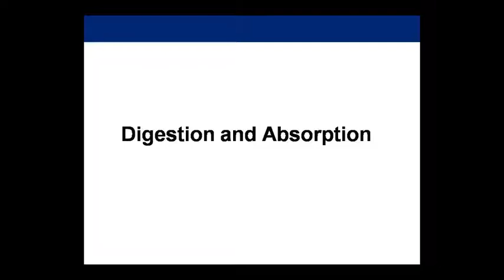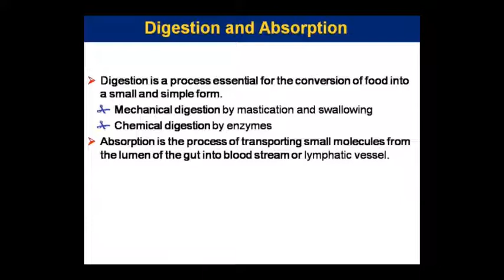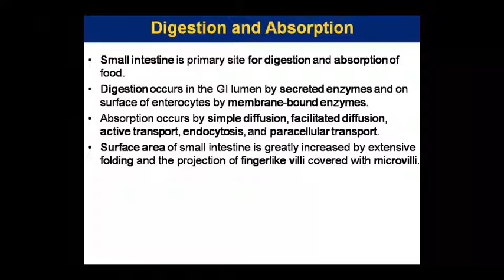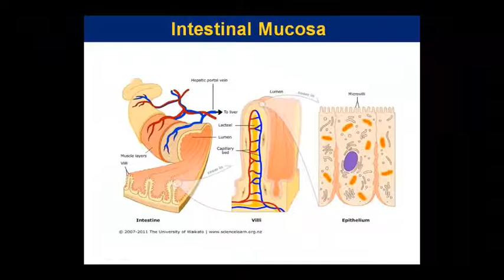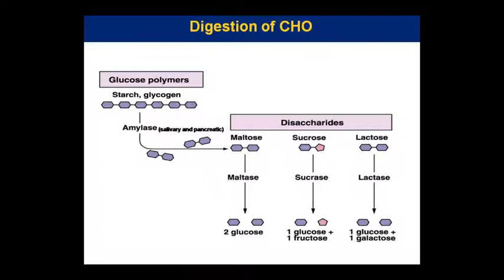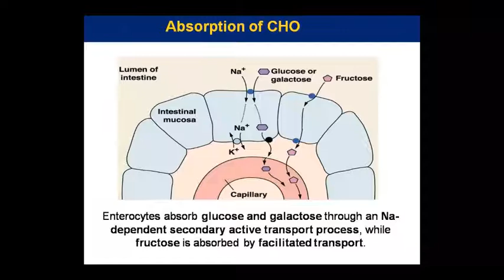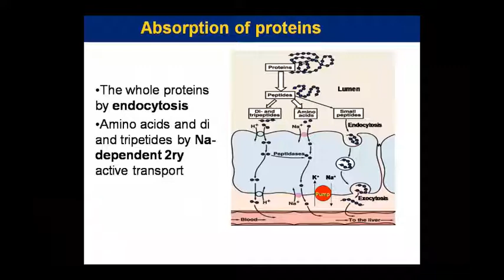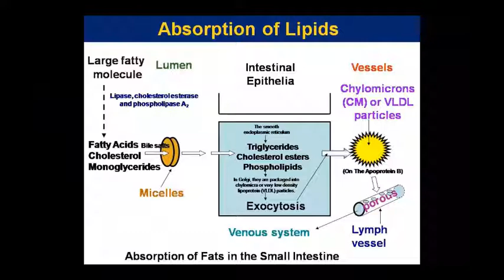Dr. Pushpa Sharma Topic:- Ana- Digestion & Absorption 25/09/20